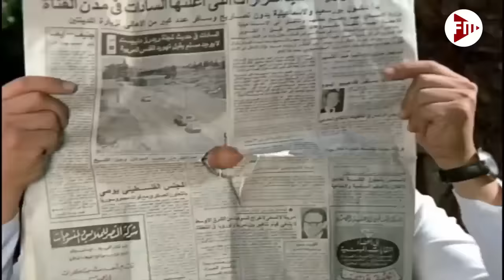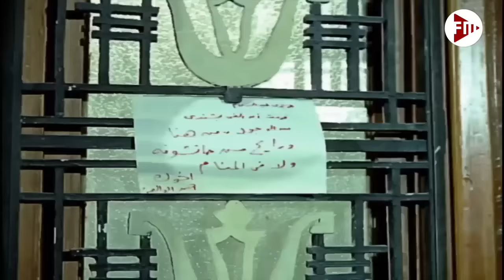حصرياً بأعلي جودة الفيلم اللي اتمنت سهير رمزي حذفه من السينما | الكل عاوز يحب | عادل امام وسهير رمزي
في زيارة أحمد لصديقه عبدالسلام في الفيوم، يجد أحمد نفسه فجأة أمام ليلى، وتبدو خيوط علاقة حب قادمة لا محال، يخبر أحمد عبدالسلام بما حدث له، إلا أن عبدالسلام يوعي أحمد بضرورة الابتعاد عنها فهى تقيم مع ابن عمها مسعود الطامع في الزواج منها رغم أنه متزوج.

ﺇﺧﺮاﺝ: أحمد فؤاد (مخرج)  عبدالفتاح مدبولي (مساعد مخرج أول)
ﺗﺄﻟﻴﻒ: يحيى الليثي (قصة وسيناريو وحوار)
طاقم العمل: نور الشريف  سهير رمزي  عادل إمام  حسن حامد  نبيلة السيد  كاميليا